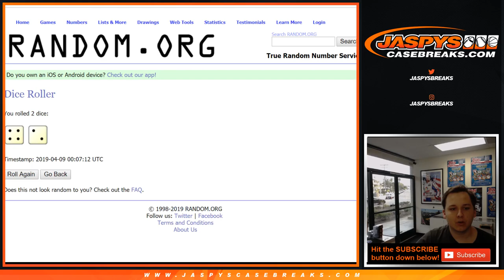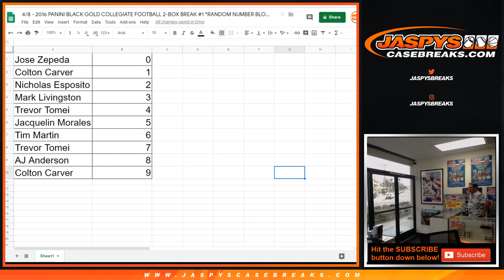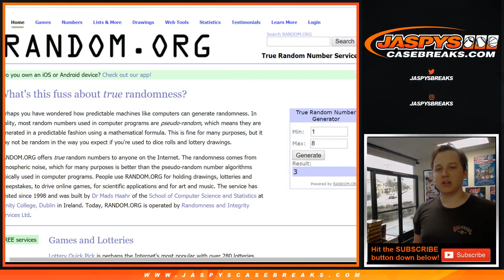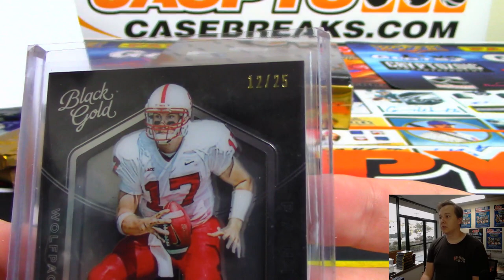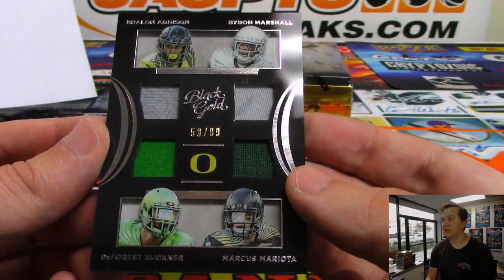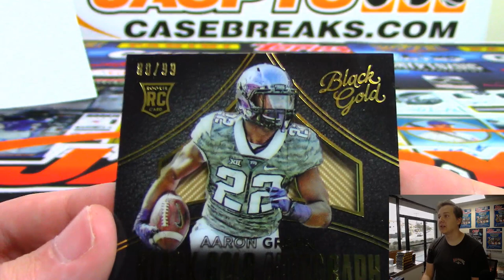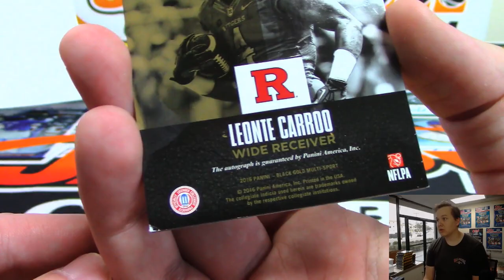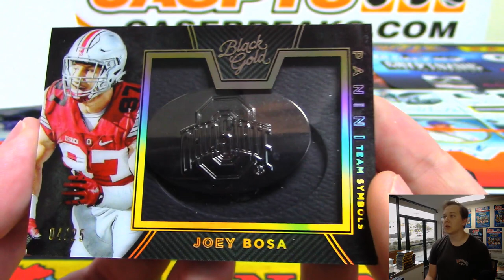4/8 - 2016 Panini Black Gold Collegiate Football 2-Box Break #1